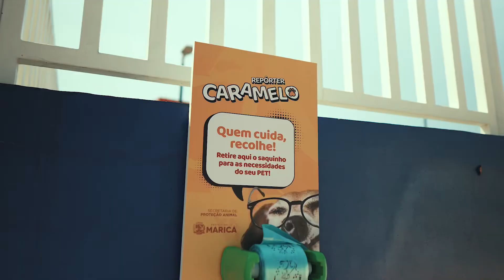Ampliação do Mumbucão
Nosso evento de sucesso para a ampliação do Programa Mumbucão foi marcado por cuidado e emoção!

Centrado no bem-estar de nossos peludinhos e repleto de hidratação para todos.

A união dos protetores dos animais com a prefeitura foi emocionante, destacando nosso compromisso conjunto com a proteção e o cuidado com nossos bichinhos.

É pela defesa deles e pelo ato de humanidade que nos move e nos inspira a continuar trabalhando juntos em prol de um futuro melhor para todos.